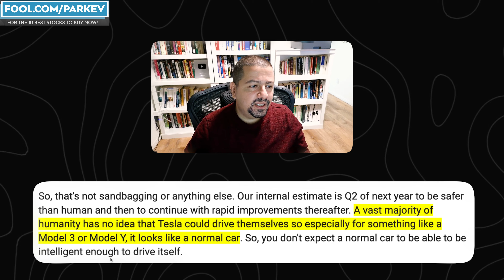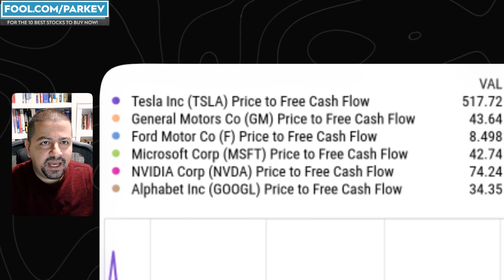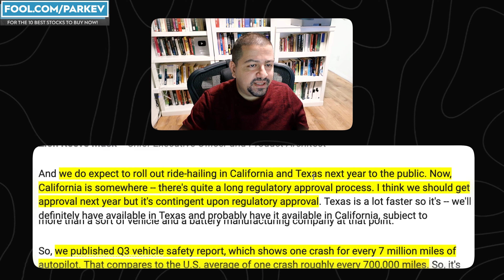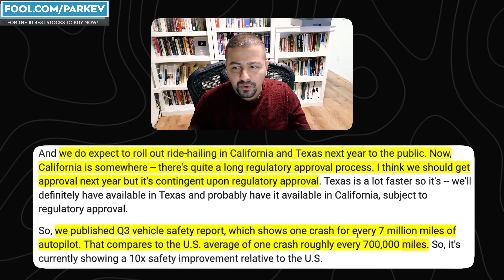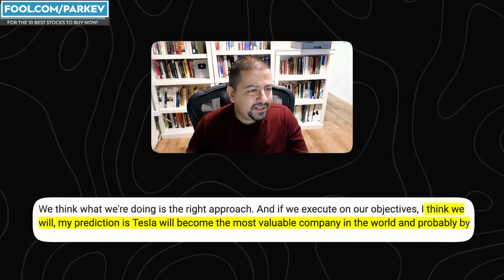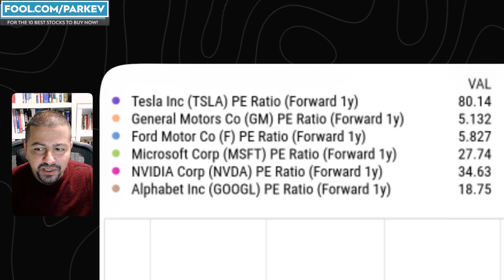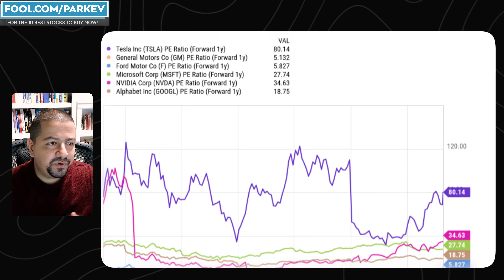You Won't Believe the Shocking Statement from Tesla CEO Elon Musk | TSLA Stock Analysis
Tesla recently held a conference call with Wall Street analysts, and the CEO made a remarkable claim about the company's valuation.